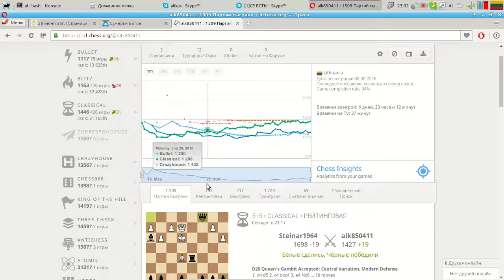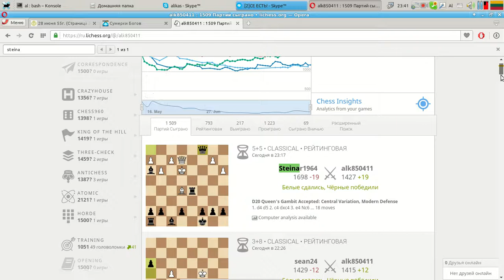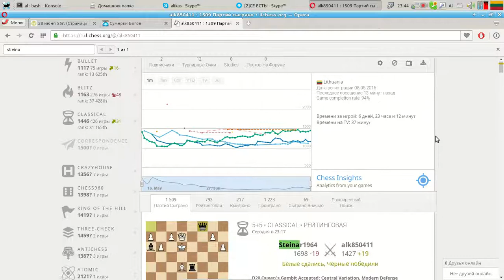Шахматы 2016 08 03 23:45:00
Игра и история моих игр.